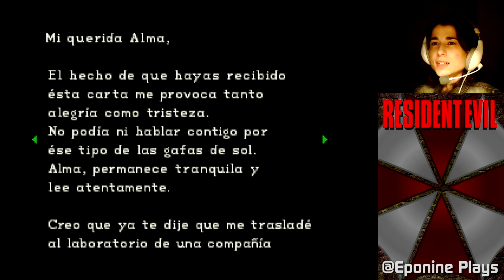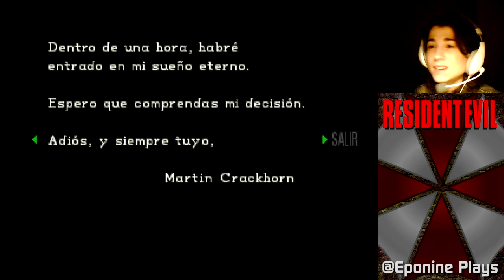Resident Evil [Acto 8] Recolectando blasones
Bueno... ¿Qué se puede decir de este capítulo? No lo sé : /

¡Gracias por acompañarme en este mundo de horror! ^^